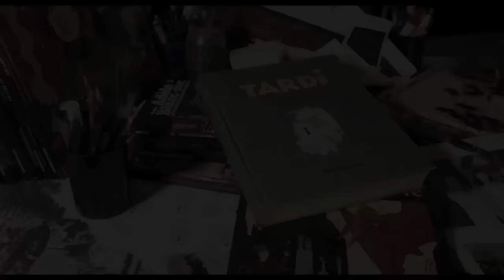Avril et le monde truqué - Making-of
Découvrez la bande-annonce d'Avril et le Monde Truqué, un film d'animation d'après Tardi récompensé du Cristal au festival d'Annecy !

Avec les voix de Marion Cotillard, Jean Rochefort, Philippe Katerine, Marc-André Grondin, Olivier Gourmet et Bouli Lanners

1941. Le monde est radicalement différent de celui décrit par l’Histoire habituelle. Napoléon V règne sur la France, où, comme partout sur le globe, depuis 70 ans, les savants disparaissent mystérieusement, privant l’humanité d’inventions capitales. Ignorant notamment radio, télévision, électricité, aviation, moteur à explosion, cet univers est enlisé dans une technologie dépassée, comme endormi dans un savoir du XIXème siècle, gouverné par le charbon et la vapeur.
C’est dans ce monde étrange qu’une jeune fille, Avril, part à la recherche de ses parents, scientifiques disparus, en compagnie de Darwin, son chat parlant, et de Julius, jeune gredin des rues. Ce trio devra affronter les dangers et les mystères de ce Monde Truqué. Qui enlève les savants depuis des décennies ? Dans quel sinistre but ?

Date de sortie au cinéma en France : 4 NOVEMBRE 2015